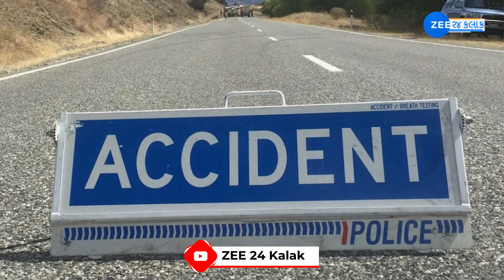Why are roads on mountains curved? | જાણવા જેવું: પહાડો પરના રસ્તા વાંકાચૂકા જ શા માટે હોય છે?